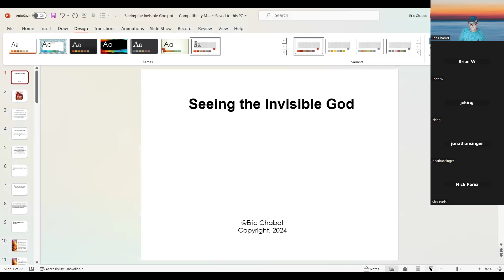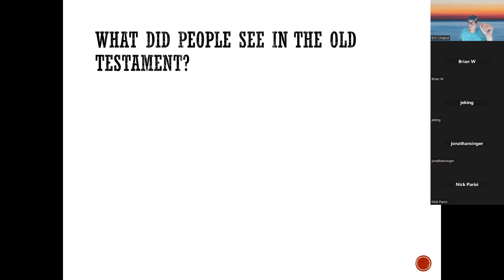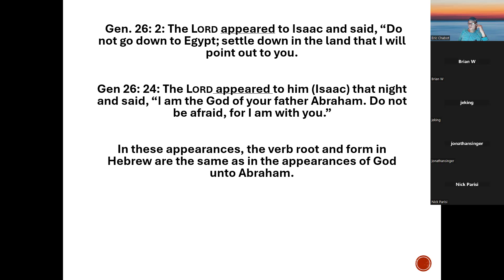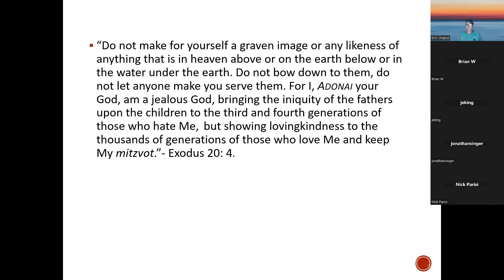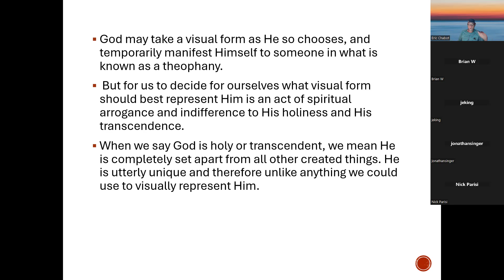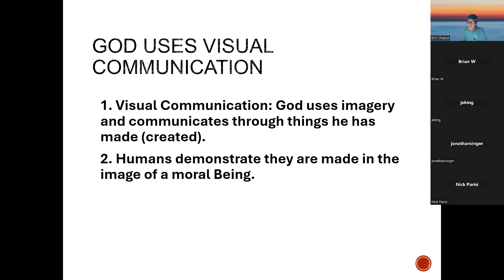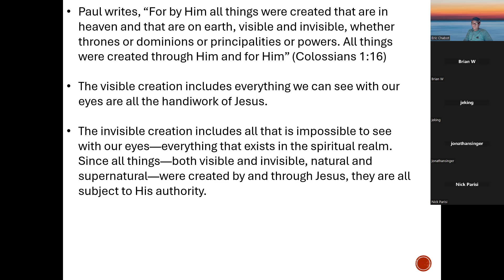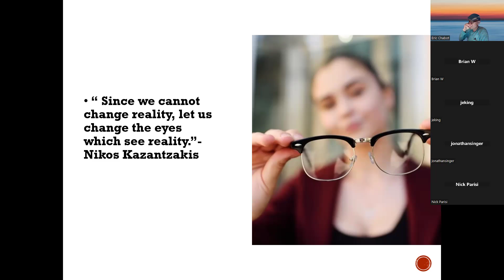How We See the Unseen God